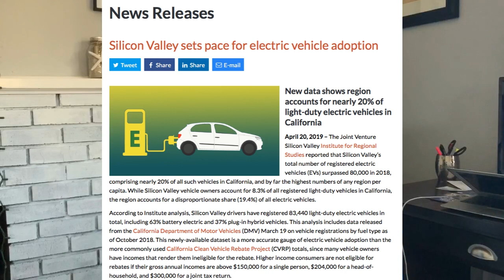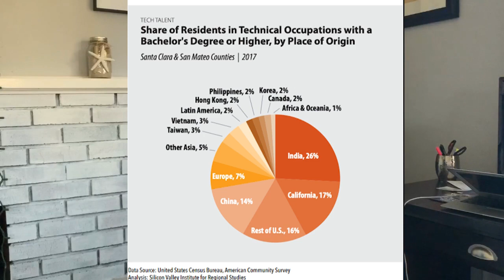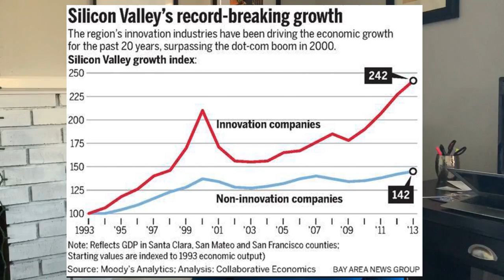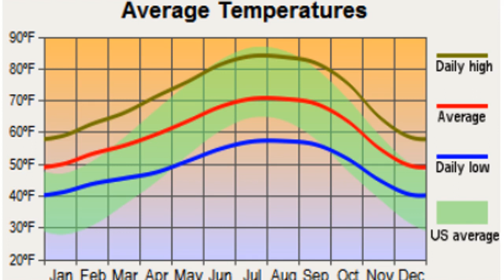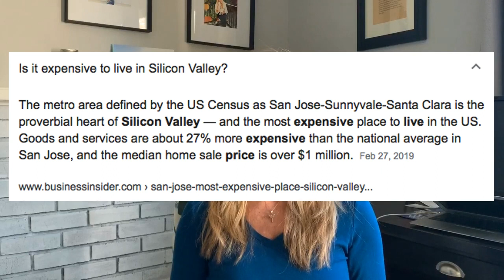Living in Silicon Valley. Pros and Cons of Living in Silicon Valley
Living in Silicon Valley. What are the Pros and Cons of living in Silicon Valley.

Every place has pros and cons of living there. I'm going to give you my 5 top pros and cons of living in Silicon Valley. From the weather, to housing prices, to activities to culture and diversity and traffic...what will be pro and what will be cons.

I've been a full time Realtor here for 15 years, but have lived here on and off since 1981! Let me know what you think of my views on the valley in the comments below.

Annie F. Baker
lic #01831701
powered by Big Block Realty